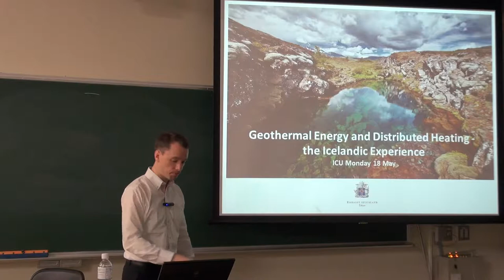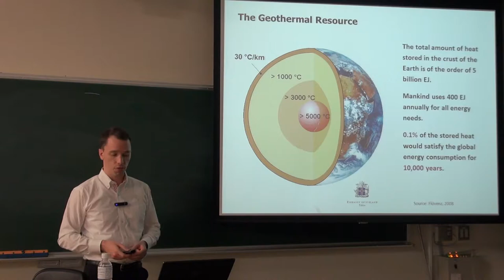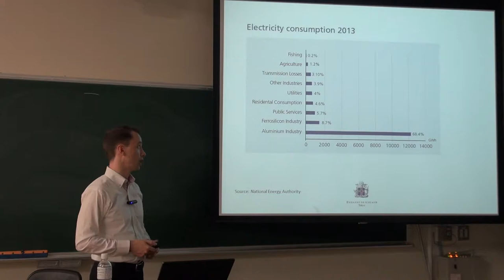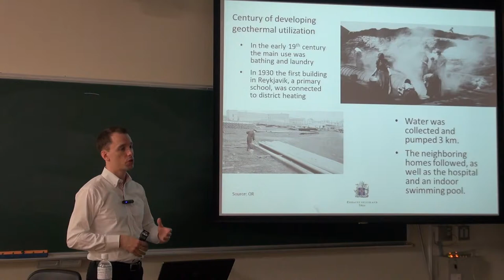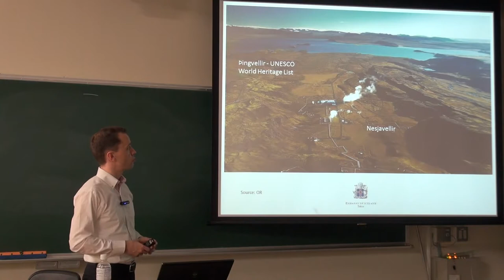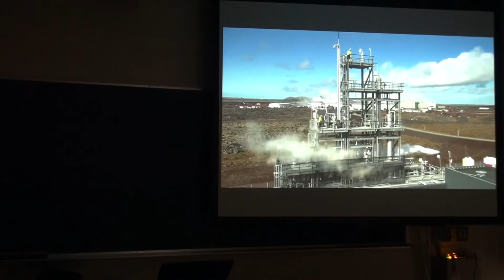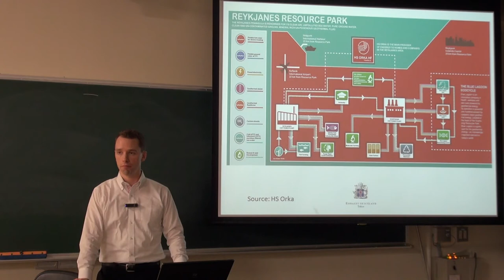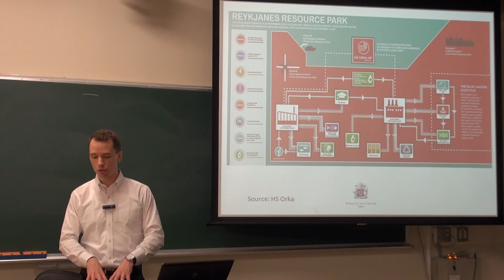Re3build ICU (29.05.2015): Geoth. Energy & Distr. Heating, H. Olafsson, Embassy of Iceland, Tokyo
Video „Geothermal Energy and Distributed Heating – the Icelandic Experience” by Mr. Halldor Elis Olafsson, Trade Representative, Embassy of Iceland in Japan, held Friday, 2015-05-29 at the International Christian University ICU in the framework of the Re3build ICU Seminar (Renewable Energy and Energy Efficient Building) jointly organized by Prof. Eckhard Hitzer, Prof. Mark Langager, Prof. Nobuyuki Miyazaki, Prof. Takashi Kibe.

The video includes Questions and Answers at the end.

Summary: Geothermal usage has played a key role in the development of Iceland for over half a century. Originally intended for building heating, geothermal resources were soon implemented into the Icelandic electricity supply. Together with hydropower, geothermal electricity generation makes Icelandic generation of electricity nearly 100% renewable. Key to the economical and societal gains by the usage of these renewable sources, is the usage of geothermal water for distributed heating.The expected economic benefits from the usage of geothermal resources has been calculated at $450-830 million yearly (2010), which equals 4-6% of our Gross Domestic Product.

For a small economy like Iceland, this has been crucially important, and has moreover tied in with our promotion as a green and sustainable destination for tourism and investment.

In this talk I will briefly discuss the key milestones in Iceland´s geothermal development, while hopefully giving listeners a glimpse into its impacts on overall development.